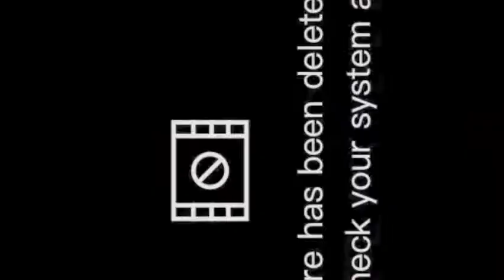Latest baby trouser for five years girl.